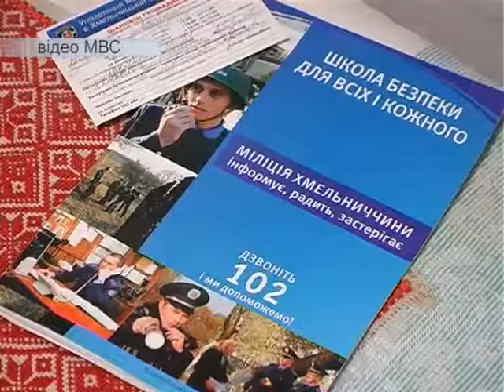Не можна вірити нікому!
Соціальні працівники пограбували пенсіонерку!